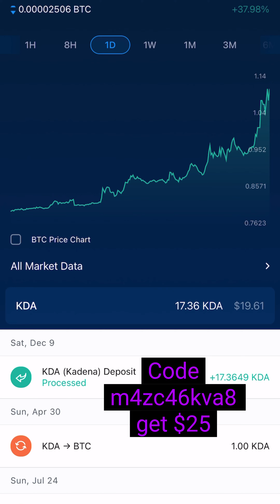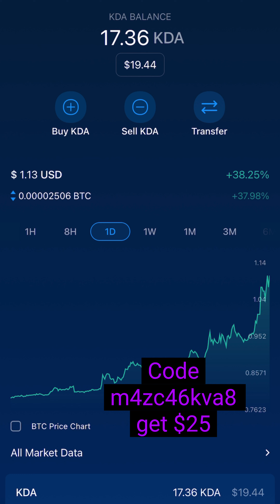Kda mining ⛏️ news update